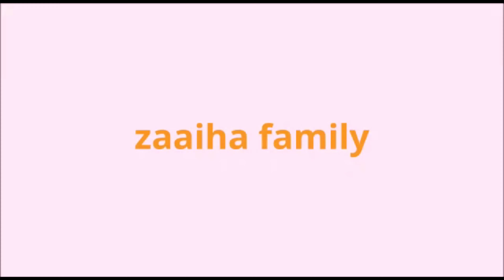drama anak anak ❣ merubah semangka jadi es krim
bismilah
asalamualaikum teman teman kalo ini zafran dan aisyah kepanasan ingin makan es krim...tapi gak punya uang untuk beli es krim kasinan ya..'
untuk ada mbak eszlin yang menolong memberikan es krim yuk tonton videonya ya